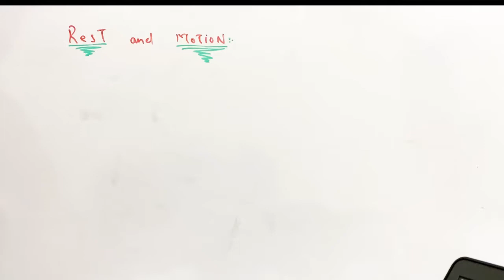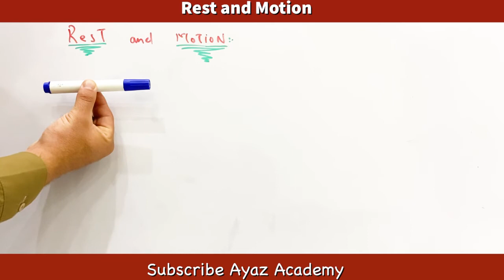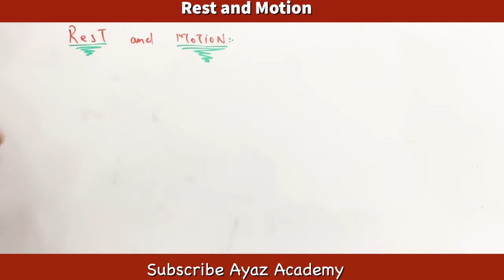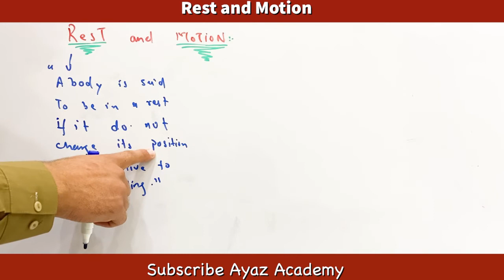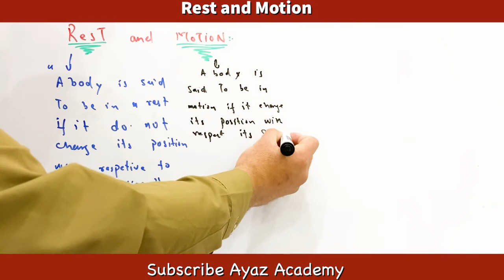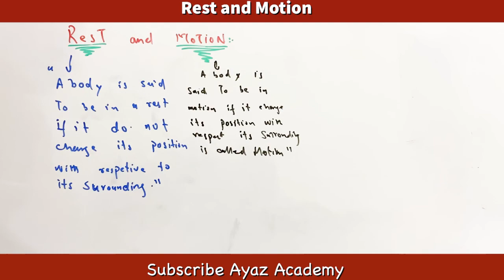Definition of Rest and Motion in Physics in Urdu | Basic concept of Rest and Motion in Hindi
What is a Rest and Motion in Physics ?
In this lesson we learn the basic concept of rest and Motion with details in Hindi/ Urdu.

Welcome to Ayaz Academy
Ayaz academy will Provide free Education on YouTube where you learn Maths, Physics and Chemistry.